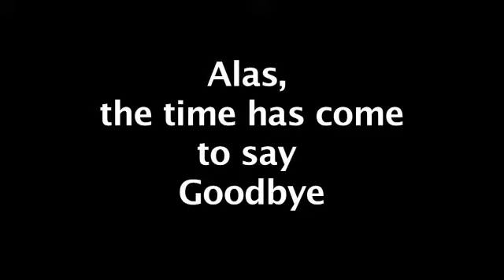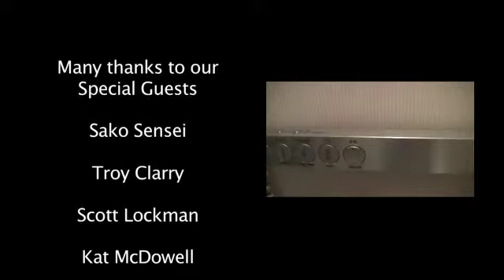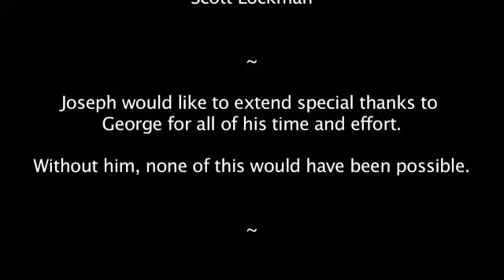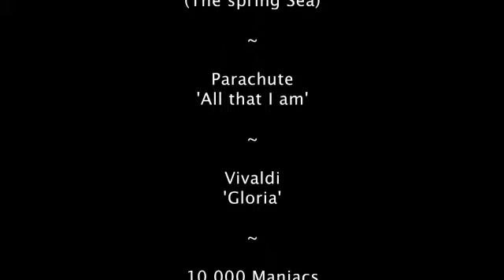Japan Podshow Ep12 Pt 4 - A night at the Ritz-Carlton Tokyo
NB: YouTube seems to have had a problem converting this so it stops and starts.

In part four of this final video special from the Ritz-Carlton, things come to a climax as George and Joseph are joined in bed with a 3 folks from Victorian era London.